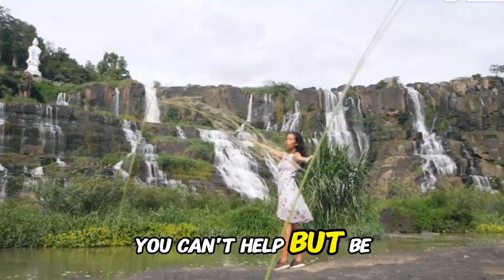Waterfalls vs. Hot Springs: Power vs. Relaxation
Video Description:

Prepare to witness an epic clash of martial arts titans as we pit the legendary Bruce Lee and his groundbreaking Jeet Kune Do against the acclaimed Jet Li and his breathtaking mastery of Wushu! In this captivating video, we'll dive deep into the unique philosophies, techniques, and legacies that define these two iconic figures, ultimately determining who would emerge victorious in a hypothetical showdown.

Look forward to:
- Detailed demonstrations of the core principles, strikes, and grappling maneuvers that define Jeet Kune Do and the dynamic art of Wushu
- Comparative analysis of the physical attributes, tactical approaches, and mental disciplines that propelled Bruce Lee and Jet Li to the pinnacles of their respective martial arts
- Exploration of the historical origins, cultural influences, and competitive rule sets that have shaped the evolution of these two distinctive fighting styles
- Insights into the innovative training methods, philosophical underpinnings, and cross-training endeavors that defined the journeys of these martial arts legends
- Debate on the potential outcomes and strategic advantages that could play out in a hypothetical matchup between Bruce Lee and Jet Li

Join us as we delve into the iconic legacies of these two martial arts icons and witness the ultimate clash of Jeet Kune Do and Wushu mastery! Get ready for an enlightening and entertaining exploration of the martial arts world's most legendary figures.

Edited with Cap Cut and Veed IO.